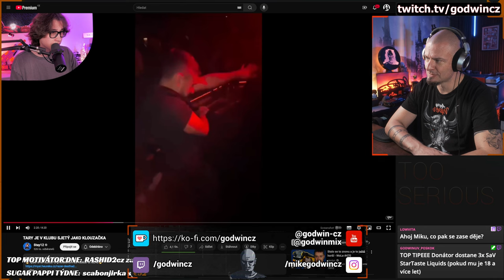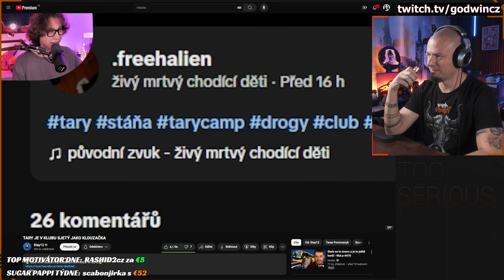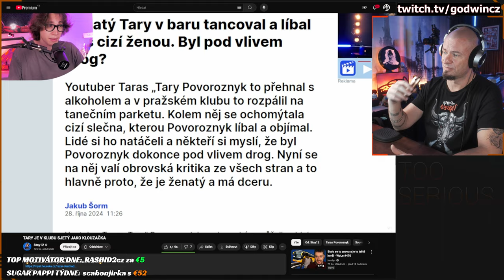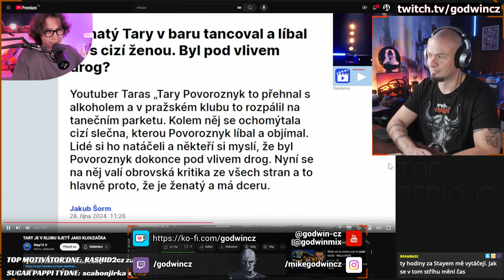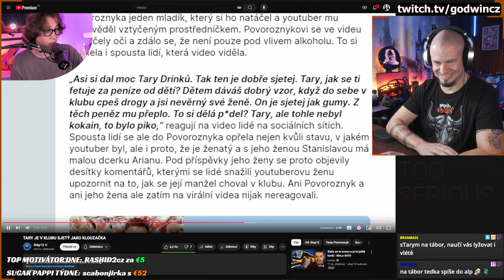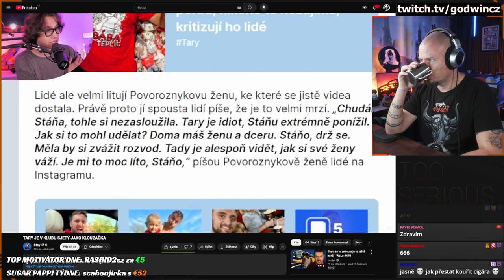NAFRČENEJ TARÁSEK boří parket! | Reakce na video od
Vyjetej jak koleje, přejetej jak sousedovic kočka a sjetej jak celoroční gumy. Nádhera